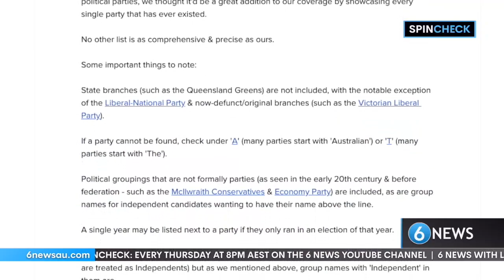Could the Freedom Party pick up seats at the Victorian state election? | SpinCheck